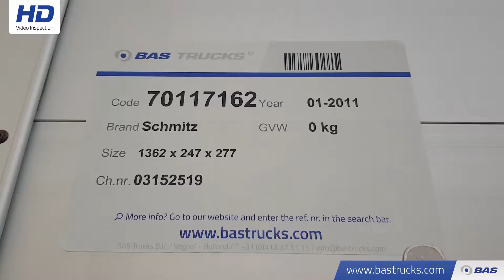70117162 Schmitz SCB*S3T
Schmitz SCB*S3T